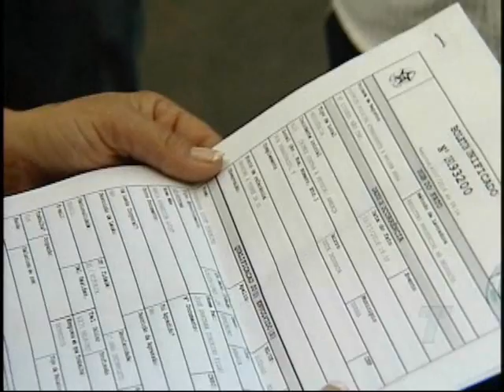TN 1ª Edição 04/ 07/ 2016 PARTE 2